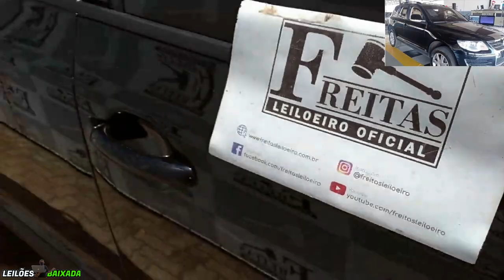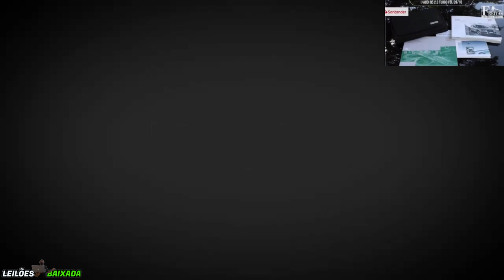ESSES CARROS DE LEILÃO DE PATRÃO SAÍRAM TÃO BONS QUE EU ME ARREPENDI DE NÃO TER COMPRADO